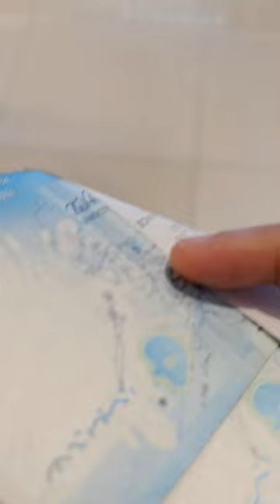PALPITATE CAFE TANAY RIZAL